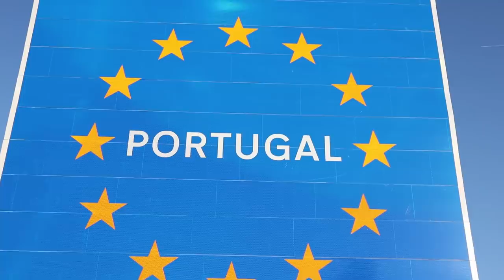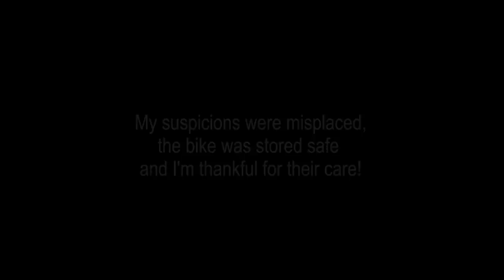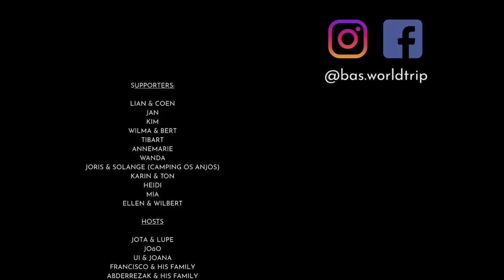Between Mediterranean cities🌇 and mountains 🏔 | CATW#3 | BikingBass Bikepacking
Episode 3 from CYCLE AROUND THE WORLD video series. In this episode I'm bikepacking from Spain to Morocco.

MUSIC
△ Gregory Alan Isakov - San Francisco
△ Sarah Jaffe - Clementine
△ The Tallest Man On Earth - The Dreamer
△ Broken Back - Happiest Man on Earth
△ Tom Rosenthal - It's OK
△ Asgeir - In Harmony
△ Emanuel Wilde - Golden Touch
△ Isobelle Walton - Breaking of Dawn

Maps of countries (Spain, Portugal and Morocco):
by FreeVectorMaps.com (thanks a lot!)